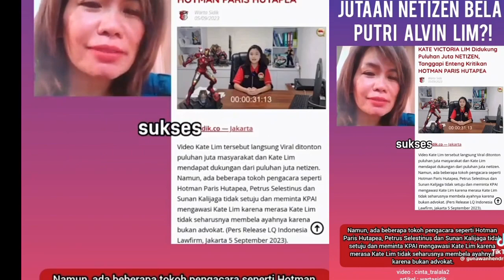PANAS‼️HOTMAN PARIS KALAH DEBAT DG ANAK DI BAWAH UMUR‼️KATE VICTORIA LIM,pansos,gosip,artis,setingan